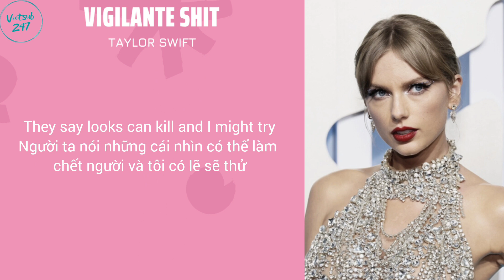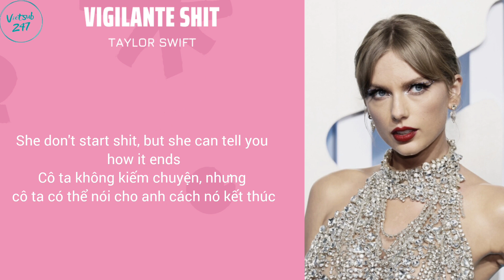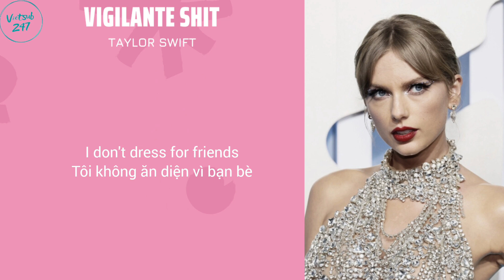[Vietsub + Lyrics] Vigilante Shit - Taylor Swift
Lyrics:

Vigilante Shit  - Taylor Swift

Draw the cat eye sharp enough to kill a man
You did some bad things, but I'm the worst of them
Sometimes I wonder which one will be your last lie
They say looks can kill and I might try
I don't dress for women
I don't dress for men
Lately I've been dressing for revenge

I don't start shit, but I can tell you how it ends
Don't get sad, get even
So on the weekends
I don't dress for friends

She needed cold hard proof so I gave her some
She had the envelope, where you think she got it from?
Now she gets the house, gets the kids, gets the pride
Picture me thick as thieves with your ex-wife
And she looks so pretty
Driving in your Benz
Lately she's been dressing for revenge

She don't start shit, but she can tell you how it ends
She don't dress for friends

Ladies always rise above
Ladies know what people want
Someone sweet and kind and fun
The lady simply had enough
While he was doing lines
And crossing all of mine
Someone told his white collar crimes to the FBI
And I don't dress for villains
Or for innocents
I'm on my vigilante shit again